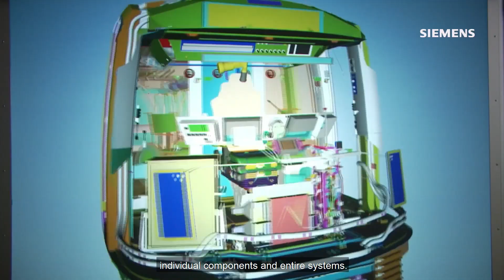Siemens Mobility Engineering - short overview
Siemens Mobility has more than 30,000 employees all over the world. In the Czech Republic alone, there are more than 750 of us working in Prague, Brno, Ostrava and Plzeň. And we keep growing. Our team comprises of specialists from various professions, both graduates and experienced professionals. We have several centres focused on development, design and services.